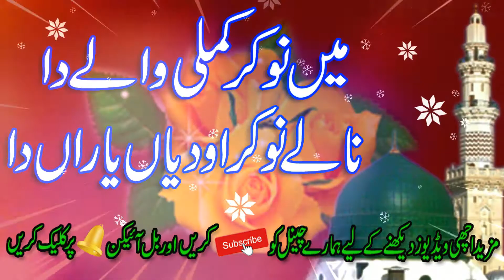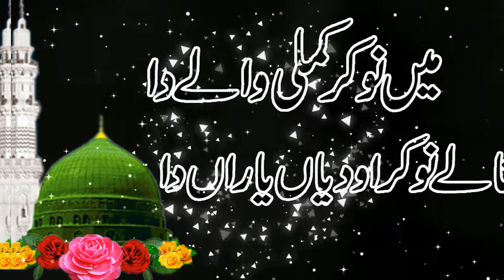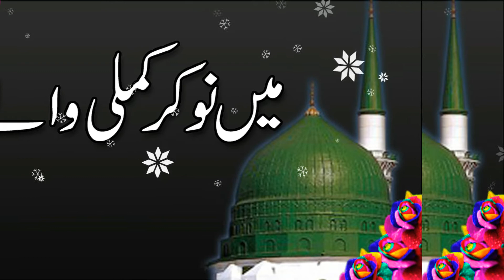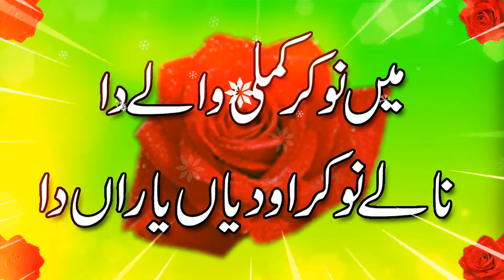Latest Punjabi Naat || Mai Nokar Kamli Wale Da || Naat Khawa Nazia Sajjad Chinioti